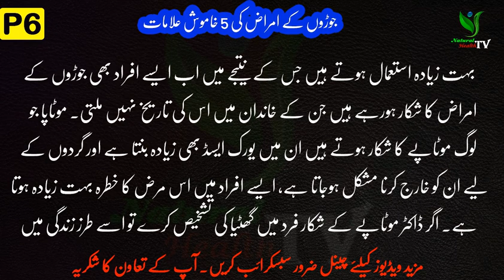جوڑوں کے امراض کی 5 خاموش علامات